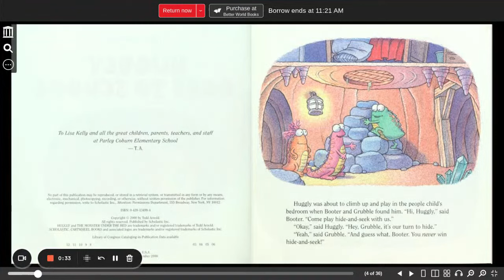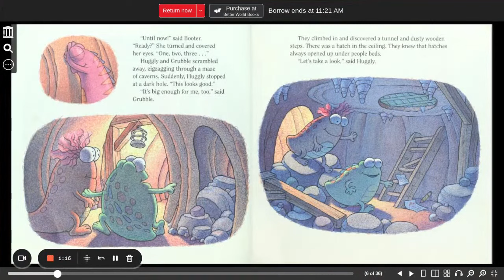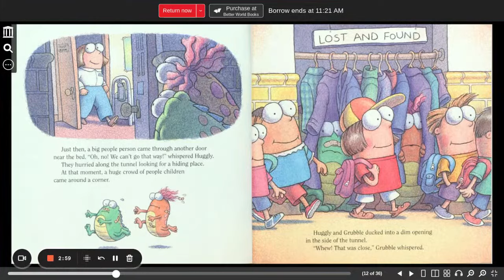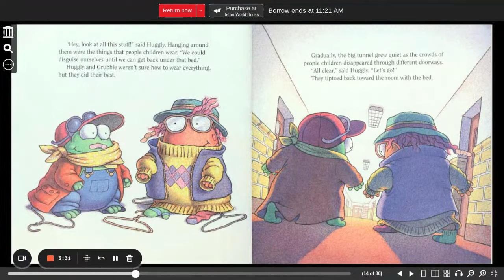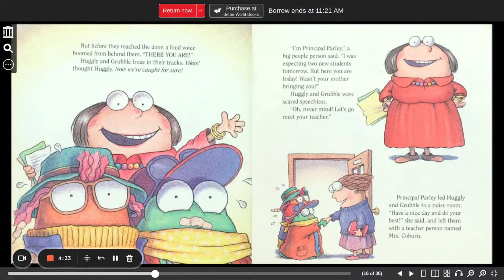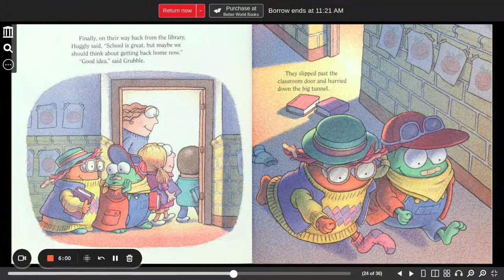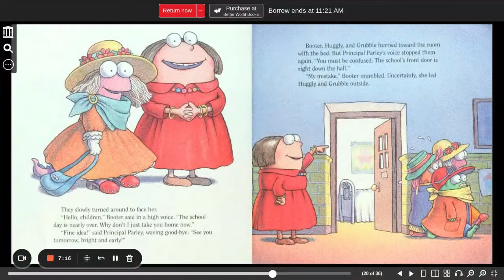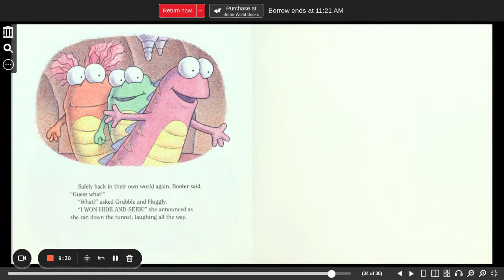Huggly goes to School children's read aloud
Huggly goes to School   Arnold, Tedd